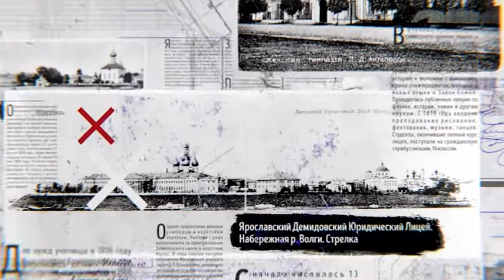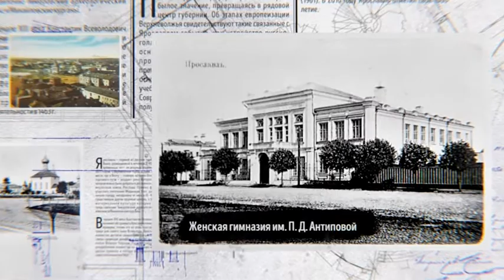Дом с биографией 06.03.2020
Дом на Советской